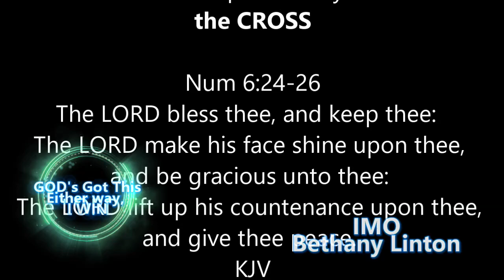Amos 13oct24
Speaker: Benny Davis a.k.a. SwampRat
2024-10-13